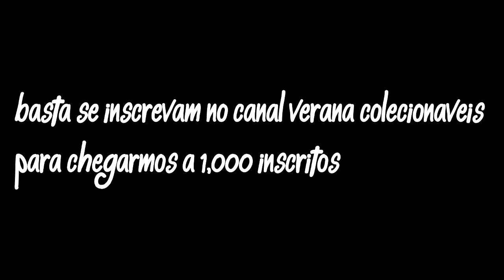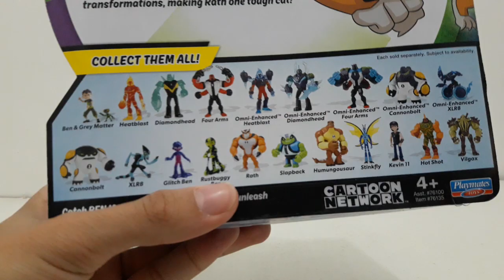Review do Boneco Rath - Ben 10 Reboot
Hey galera blz?!

Trago hoje para vocês o review do boneco do Rath da nova coleção do Ben 10 Reboot!